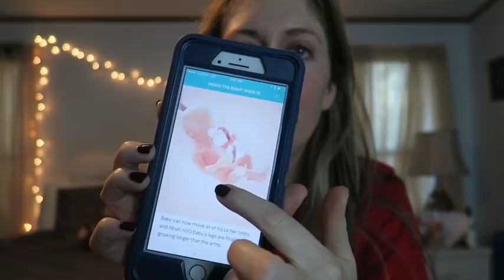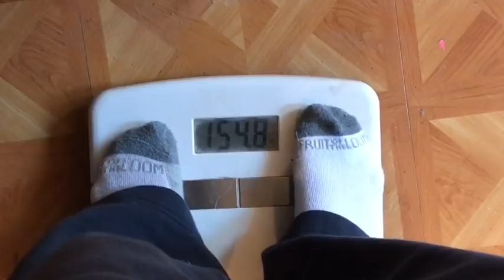15 WEEK BUMPDATE 🎉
Happy 15 weeks 🎉

KELSEYESCO

Mailing address
Kelsey Escoriaza
Clerks Office
2898 Green Street

Shyann's TTC channel (infertility2baby)

add me on snapchat: kelseylanier
add me on Facebook: Kelsey Escoriaza

by Chan Redfield